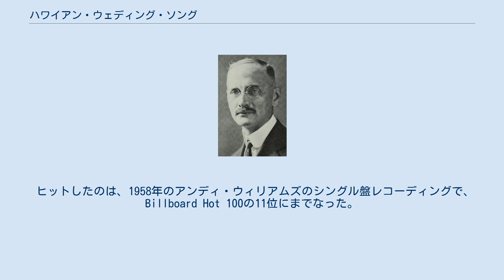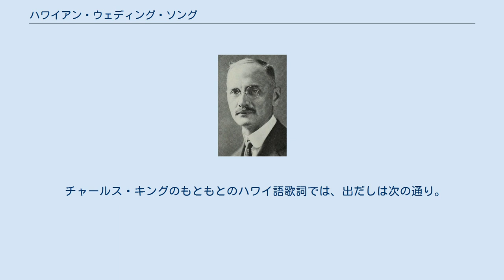ハワイアン・ウェディング・ソング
作曲者のチャールズ・E・キング 「ハワイアン・ウェディング・ソング」（英語: Hawaiian Weding Song ）は、1926年にハワイの教育者・政治家・作曲者のチャールズ・E・キングが「ケ・カリ・ネイ・アウ」（Ke Kali Nei Au）と題して作った歌で、その後アル・ホフマン・ディック・マニング訳など何人かが英語訳したので、この英語名で良く知られている曲である。
 フラの曲としてもよく使われ、またハワイでの結婚式にもよく聞かれる曲である。
 1926年に、ヘレン・ビーマーがハワイ語で歌ったのが、レコーディングされている。
 1951年には、ビング・クロスビーがジョニー・バーク（Johnny Burke）の英訳で、「Here Ends the Rainbow」として歌っている。
 ヒットしたのは、1958年のアンディ・ウィリアムズのシングル盤レコーディングで、Billboard Hot 100の11位にまでなった。
また1961年には、エルヴィス・プレスリーが1961年の映画『ブルー・ハワイ』の中で、この歌を歌っている。
彼の「ブルー・ハワイ」・「ハワイアン・ウェディング・ソング」を含むこの映画のサウンドトラック・アルバム『ブルー・ハワイ』は、アルバム・チャートのBillboard 200で連続20週間にわたって首位であった。
 イギリスでは1965年に、ジューリー・ロジャーズ（Julie Rogers）のレコーディングで、全英シングルチャートの36位であった。
 日本でも、様々な歌手がハワイ語、英語、日本語で歌ったり、レコーディングしている。
フラでも定番になっている。
 チャールス・キングのもともとのハワイ語歌詞では、出だしは次の通り。